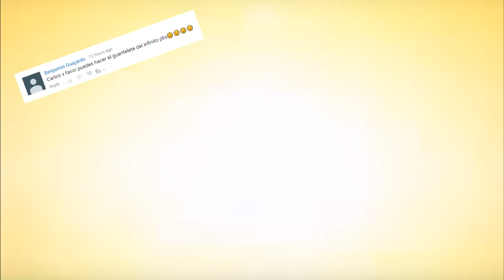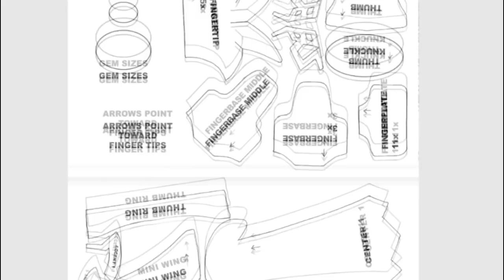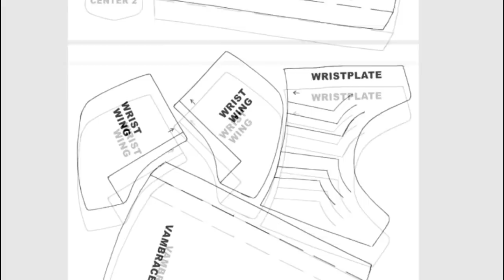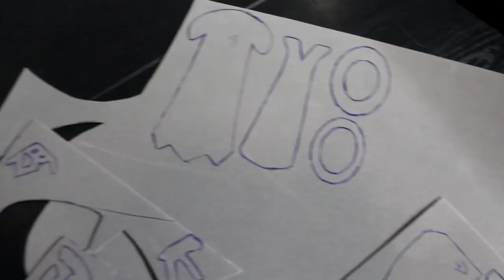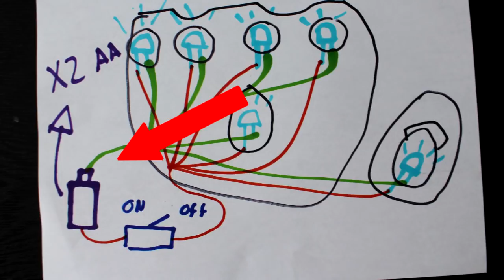COMO HACER UN GUANTELETE DEL INFINITO CASERO CON LUZ - TUTORIAL INFINITY GAUNTLET - Carlos Te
En este video les enseñare como hacer el guantelete del infinito ( infinity gauntlet o guante del infinito ) de la película Avengers Infinity War ( vengadores guerra del infinito ) en la cual el titán loco Thanos lo usara junto con las gemas del infinito ( infinity stones ) en su misión de destrucción del universo, este guantelete cuenta con la opción de tener luces LED para que las gemas del infinito brillen.

Plantilla (ES GRATIS hay muchas que si cuestan, pero la del guantelete es completamente gratuita)

CUTSS TIENE UNA PROMOCION DE KARAMBITS, COMPRA DOS Y TE REGALAN UNO!

Saludos del proximo video

Cristian Valdez que comento Carlos Te

dragonfans DBS

Pedro Martinez